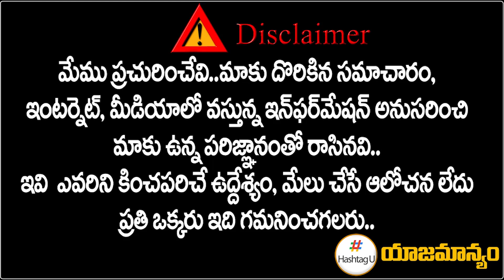TPCC Revanth Reddy Comments on CM KCR || Telangana Formation Day || HashtagU